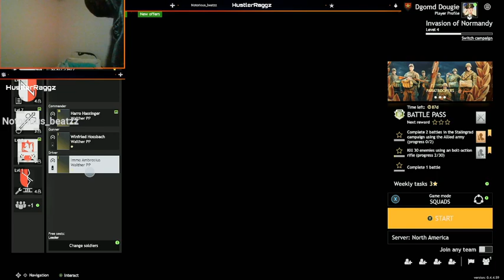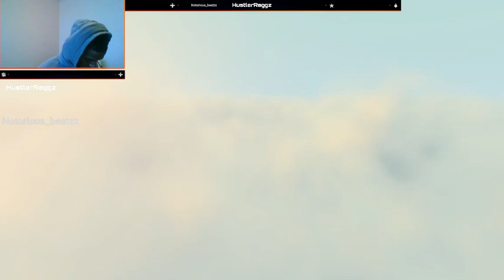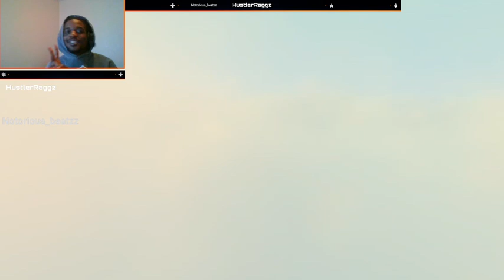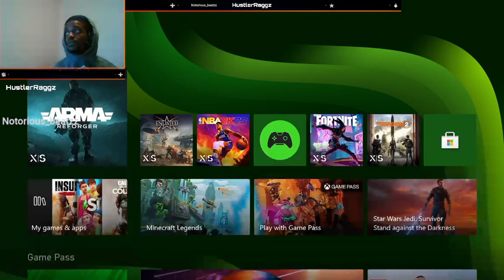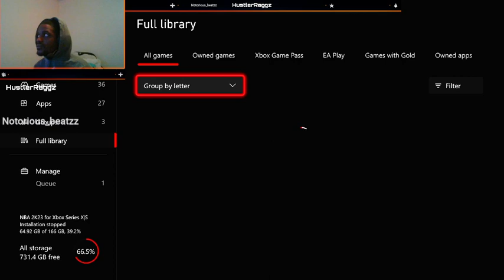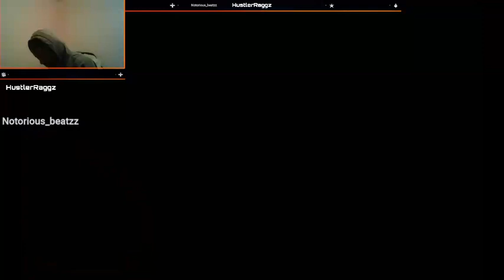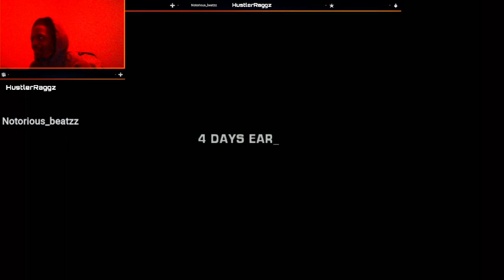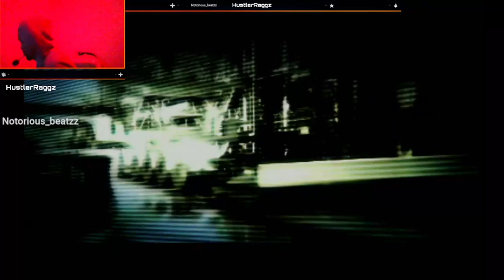edit muti games